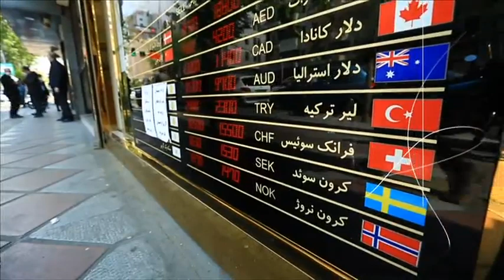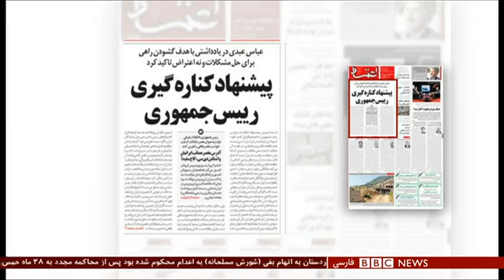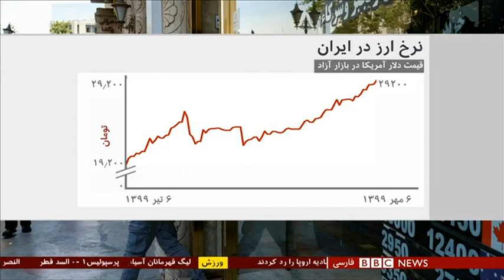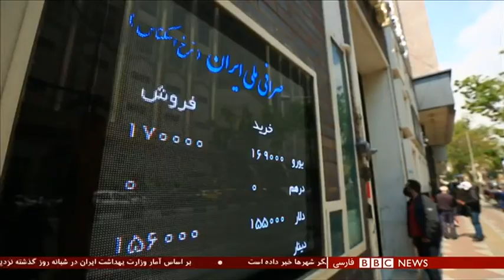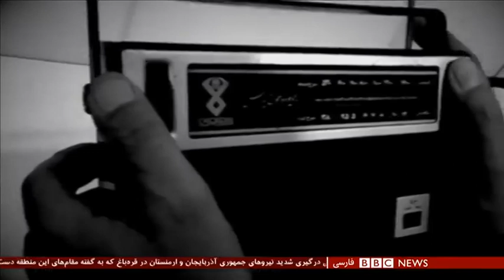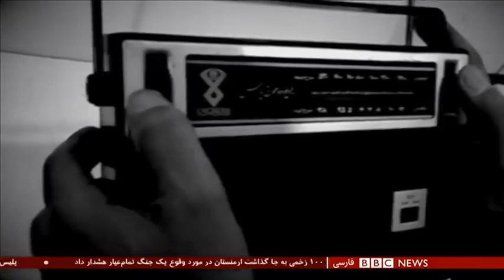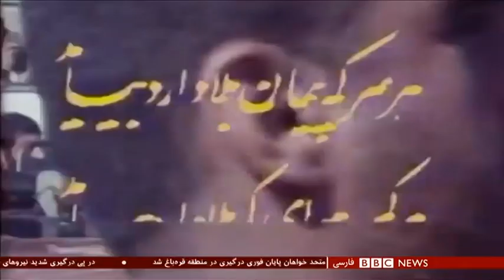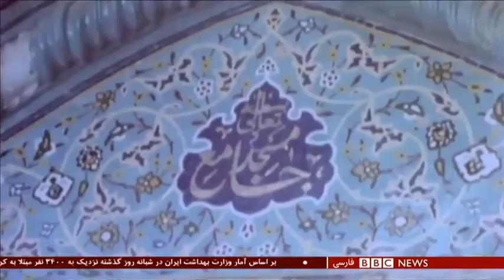پاستور یا کاخ سفید؛ آدرس مقصر مشکلات ایران کدام است؟ شصت دقیقه ۶ مهر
ده ماه مانده به پایان دوره حسن روحانی در ایران - که با کلید آمده بود - از قفل شدن فضای سیاسی، اقتصادی و اجتماعی گفته می‌شود. قفل تحریم بر اقتصادی بحران زده، قفل بدبینی بر رابطه با دنیای غرب در عرصه دیپلماسی و انسدادی در فضای سیاسی و اجتماعی داخلی. رییس جمهوری ایران که می گفت برای حل مشکلات ایران باید با آمریکا به عنوان کدخدای جهان صحبت کرد، حالا می گوید لعن نفرین را به کاخ سفید حواله کنید! مشکلات امروز ایران چقدر ناشی از فشار آمریکا و چقدر ناشی از عملکرد دولت ایران است؟
در این برنامه همچنین مصاحبه با شمسیه علی‌زاده، نفر اول کنکور افغانستان را ببینید.